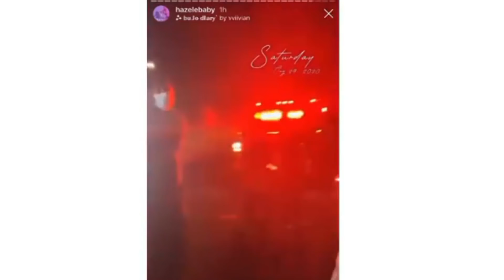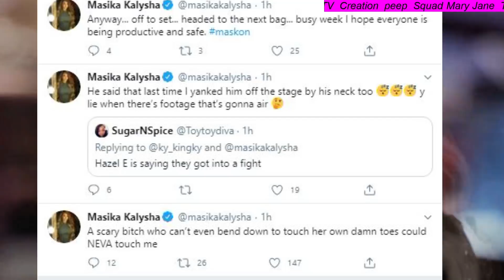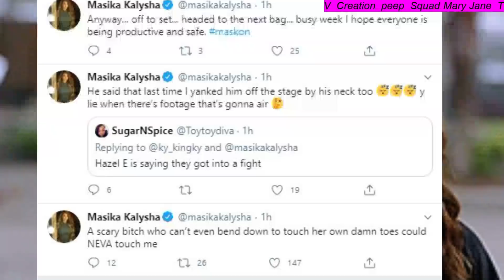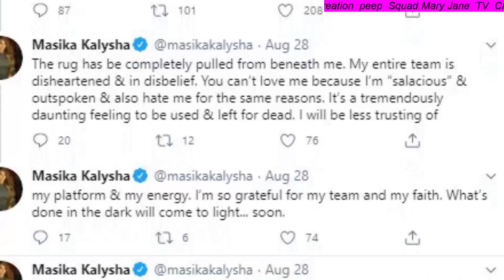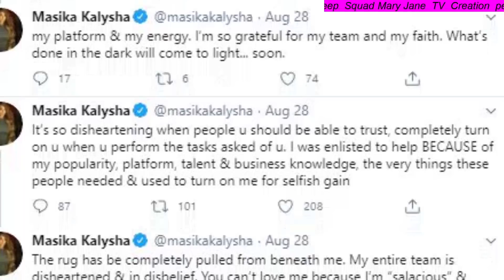Hazel E & friend❓ Snatch Masika's Wig, Masika Kalysha clapback You can't even touch your toes never.